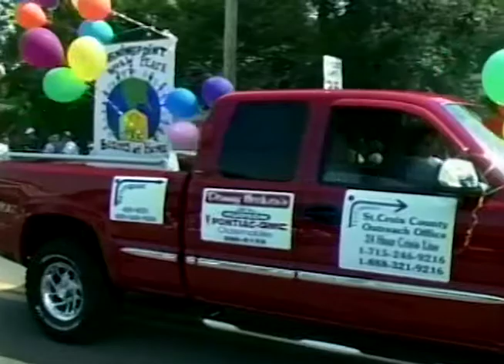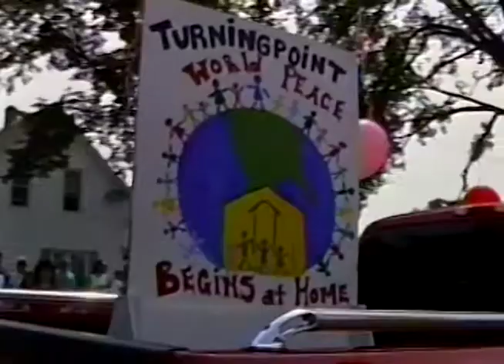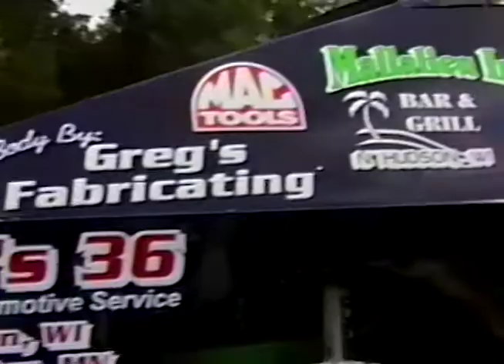2000 Pepper Fest Parade